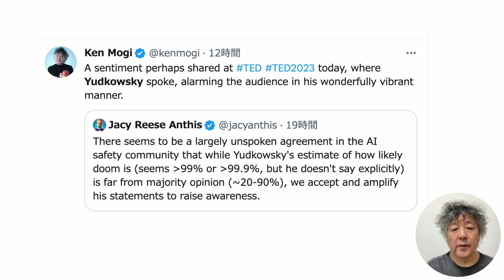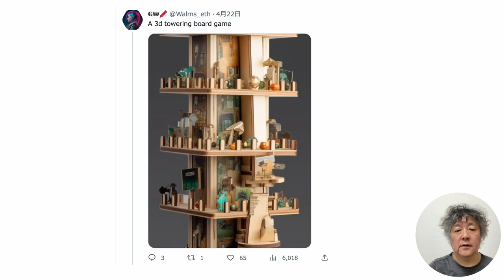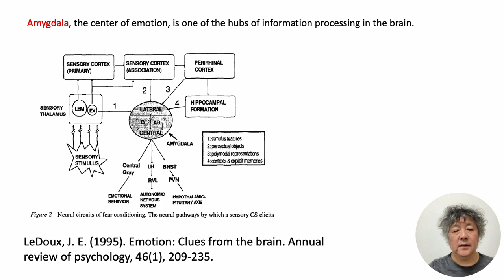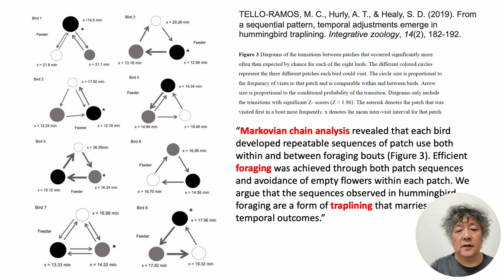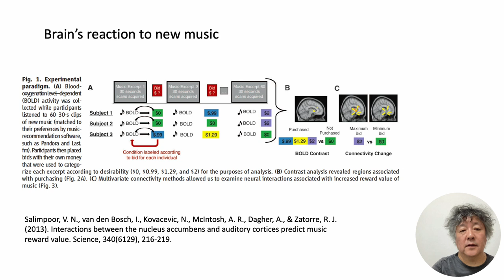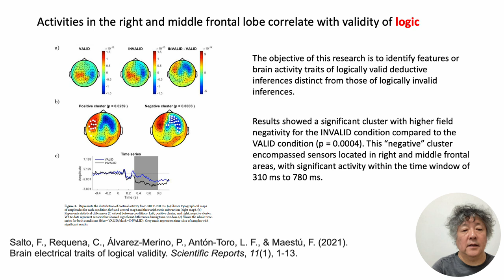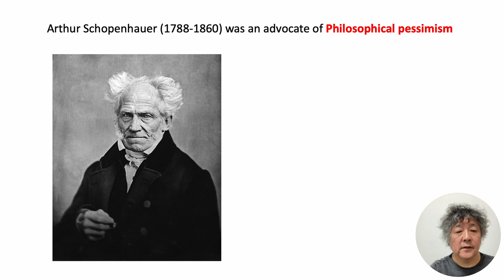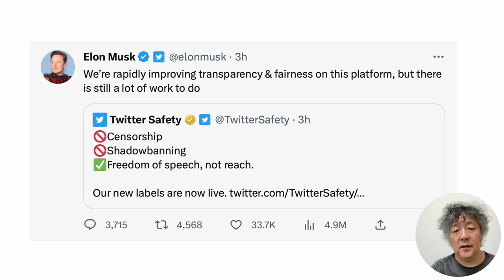東京大学大学院 認知神経科学講義 ２０２３年 Lecture 2 Uncertainty, Emotion, and the World。「人工知能革命」の同時進行レビューとともに。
今年の授業は、昨年の講義内容を踏襲しつつ、現在進行しつつあるArtificial Intelligence Revolutionをリアルタイムでレビュー、検討します。